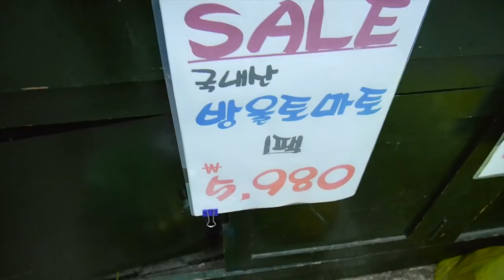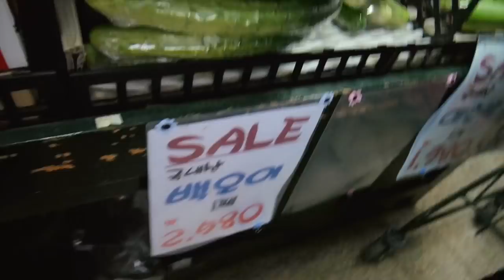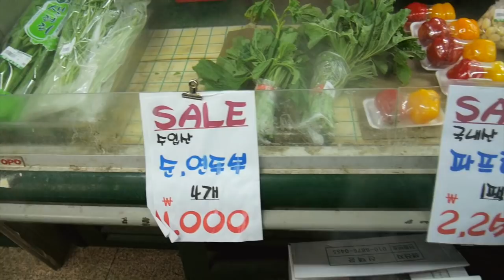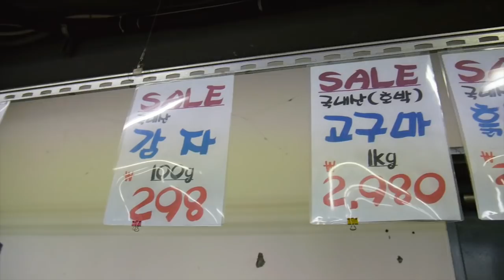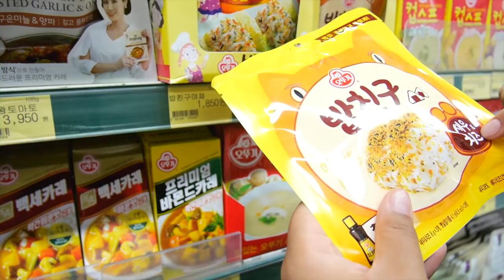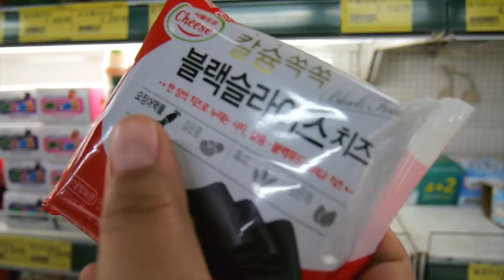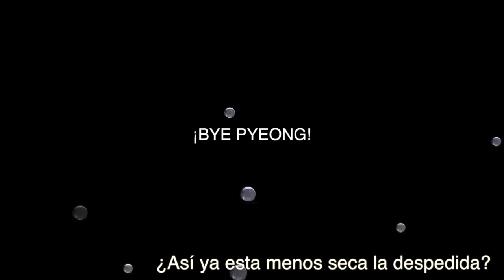El vlog más aburrido de la semana I Double Trouble TV 327 ♥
Hoy fué un típico lunes lleno de cosas que hacer y no tuvimos mucho tiempo para grabar el vlog, pero no los queríamos dejar sin video (otra vez), así que acompañenos al super a ver que ofertines encontramos.

Gisela ⇥ giselaverdinm
Diana ⇥ dverdinm